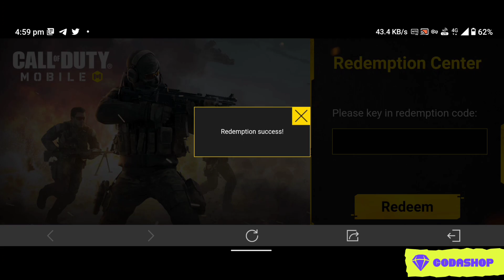GET THIS EPIC REWARD 🔥